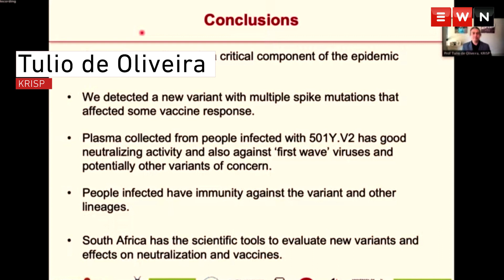People infected with 501Y.V2 variant are protected from past and current variants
The Minister of Higher Education, Science and Innovation, Dr Blade Nzimande, and the Minister of Health, Dr Zweli Mkhize, hosted a briefing on the latest scientific results on the COVID-19 variant.